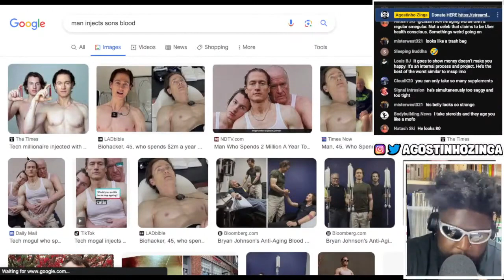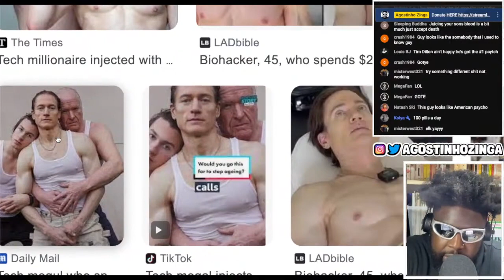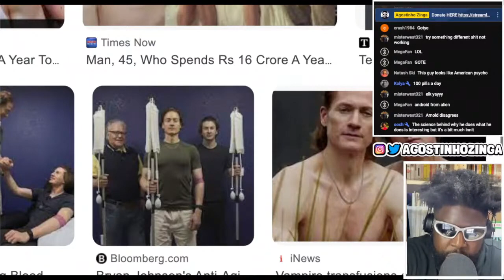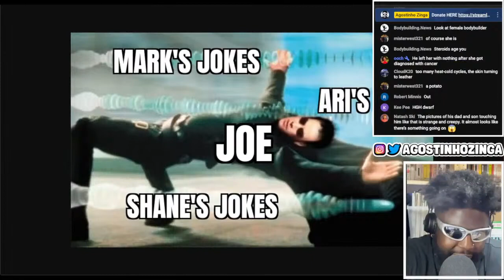WHY DO JOKES GO OVER JOE ROGAN'S HEAD SO OFTEN?